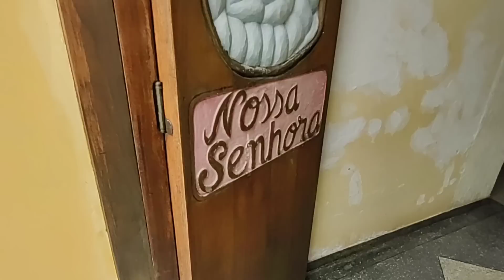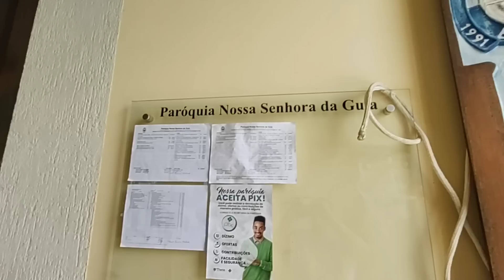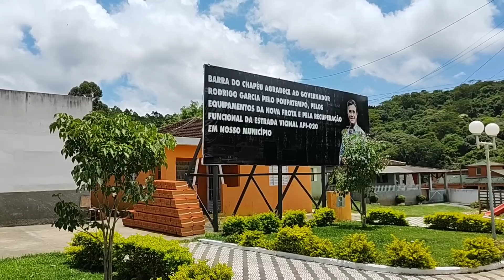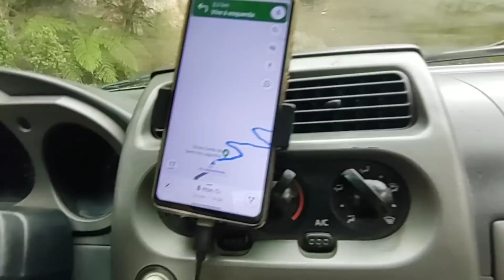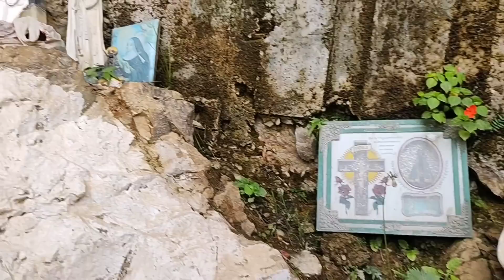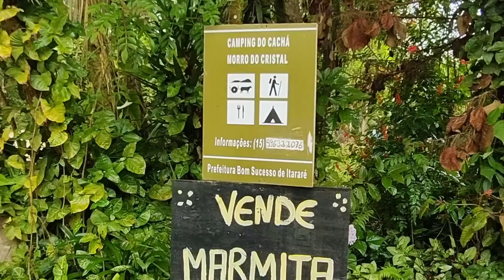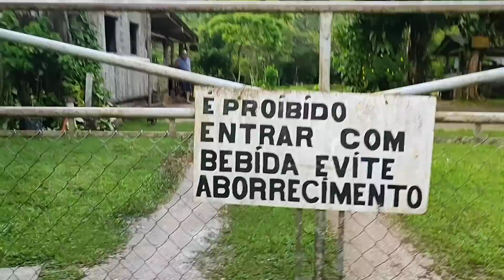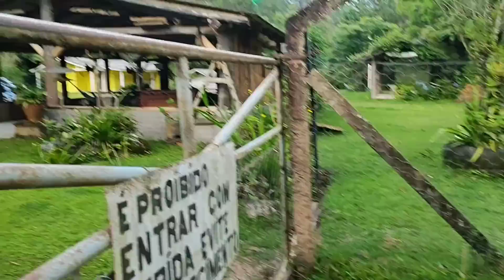Barra do Chapéu SP - Nosso passeio pela cidade de Barra do Chapéu SP - 3º Temp Ep 65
Nosso passeio agora é por Barra do Chapéu, a cidade fica no interior do Estado de São Paulo, a 350 km da capital paulista.
Vem com a gente conhecer a cidade de Barra do Chapéu SP.

O Estado de São Paulo é dividido em 11 Regiões Intermediárias:
1 - São Paulo;  ✔
2 - Campinas; ✔
3 - Sorocaba; 💚 bola da vez

Logo após conhecemos a 2º Região Intermediária: Campinas: 87 cidades.

Agora, estamos conhecendo a 3º Região Intermediária: Sorocaba: 78 cidades.
Essa região é composta por 6 Regiões Imediatas:
1 - Sorocaba; ✔
2 - Tatuí; ✔
3 - Itapetininga; ✔
4 - Avaré; ✔
5 - Itapeva; 💚 bola da vez

Estamos conhecendo a 5º Região Imediata: Itapeva.
Essa região imediata é composta por 19 cidades:
1 - Itaporanga; ✔
2 - Barão de Antonina; ✔
3 - Riversul; ✔
4 - Itaberá; ✔
5 - Itapeva; ✔
6 - Itararé; ✔
7 - Nova Campina; ✔
8 - Taquarivaí; ✔
9 - Buri; ✔
10 - Capão Bonito; ✔
11 - Ribeirão Grande; ✔
12 - Guapiara; ✔
13 - Ribeirão Branco; ✔
14 - Apiaí; ✔
15 - Barra do Chapéu; 💚 bola da vez

A 15º cidade que iremos apresentar dessa região imediata é: Barra do Chapéu.
Barra do Chapéu é a 186º cidade que conhecemos no Estado de São Paulo.
Vem conhecer a cidade de Barra do Chapéu SP.